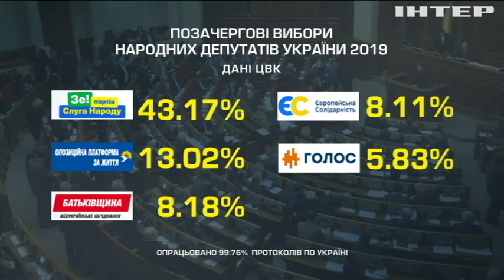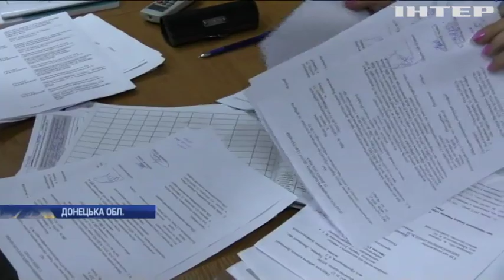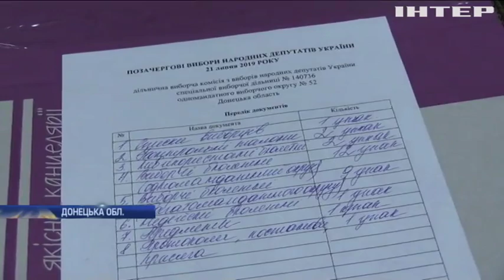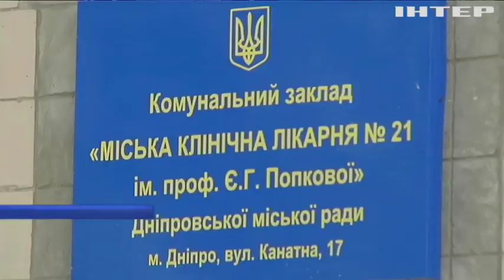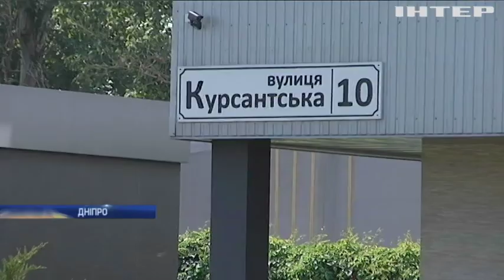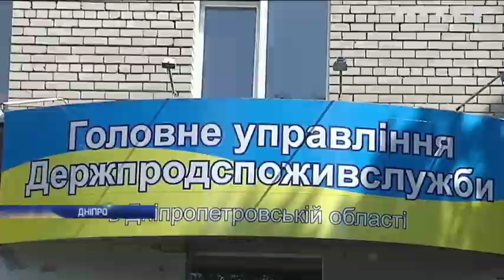Новости 7:00, выпуск за 25 июля 2019 года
Дивіться у цьому випуску: ЦВК залишилось підрахувати 0,5%. "Опозиційна платформа - За життя" вимагає зупинити беззаконня у 52 виборчому окрузі. У Дніпрі отруїлися працівники заводу.